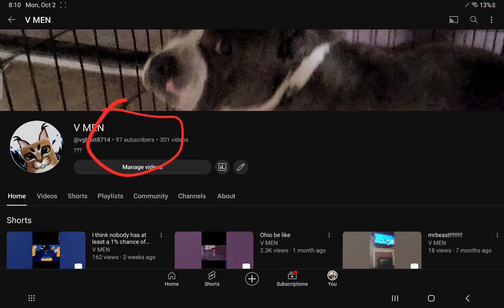we aer so close 🤩🤩🤩